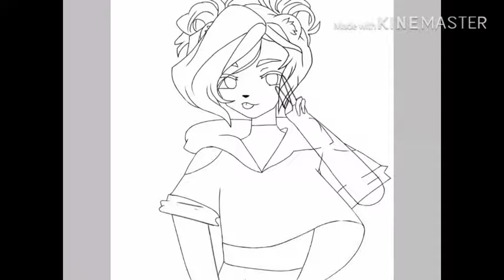Crydiaa + Iclyn Pheonix = ? ///////// Important Announcement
I couldn’t get my Instagram link so my name is Iclyn_pheonix